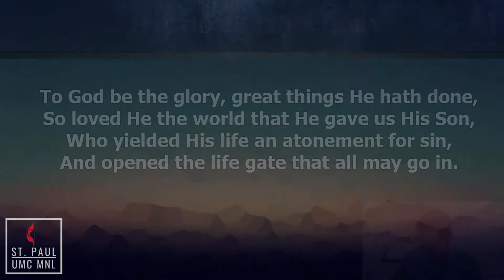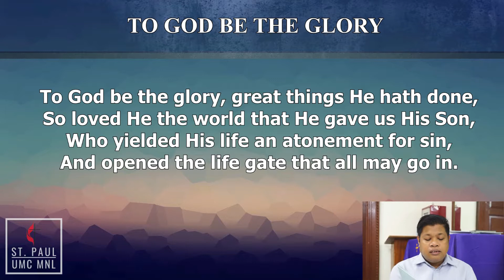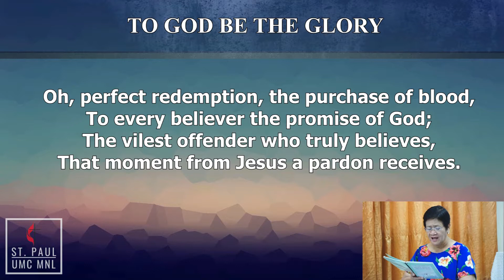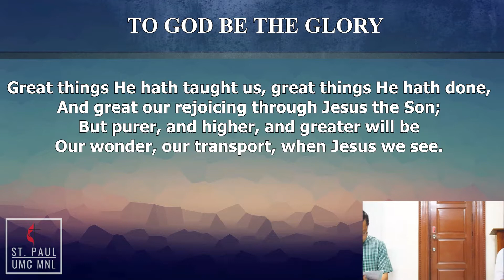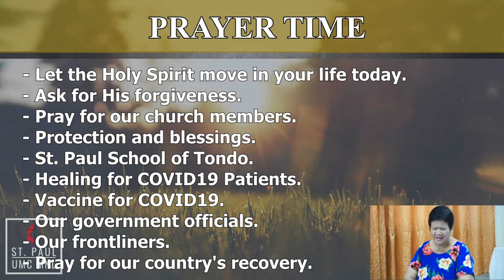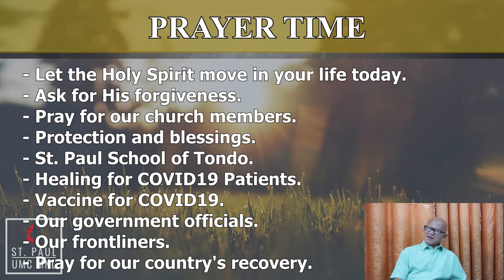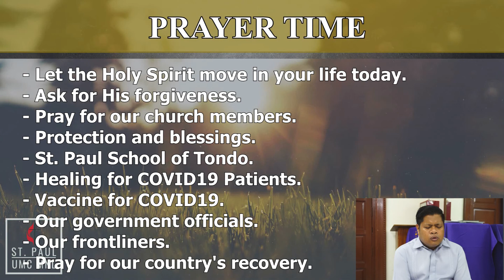Prayer Covenant 05-30-20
21 Sinabi na naman ni Jesus, "Sumainyo ang kapayapaan! Kung paanong sinugo ako ng Ama, gayon din naman, sinusugo ko kayo."
22 Pagkatapos, sila'y hiningahan niya at sinabi, "Tanggapin ninyo ang Espiritu Santo.
23 Ang patawarin ninyo sa kanilang mga kasalanan ay pinatawad na nga; ang hindi ninyo patawarin ay hindi nga pinatawad."
- Juan 20:21-23